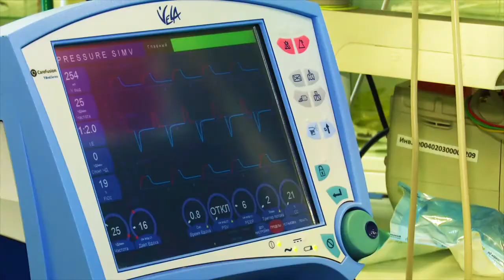Айша Цыгане Дом